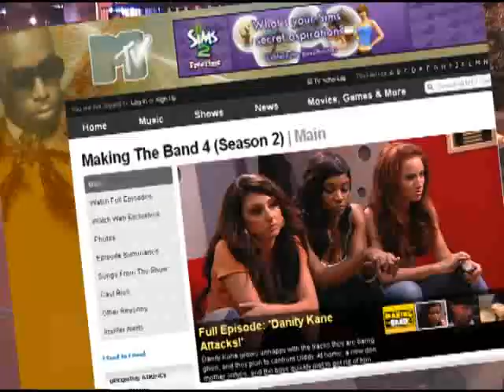Danity Kane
Danity Kane of MTV's Making the band 4 fame was at E.P. Delta Kitchen & Bar in Memphis for a charity auction.